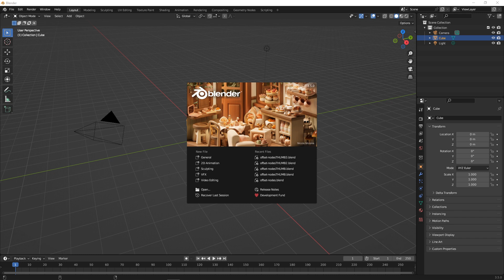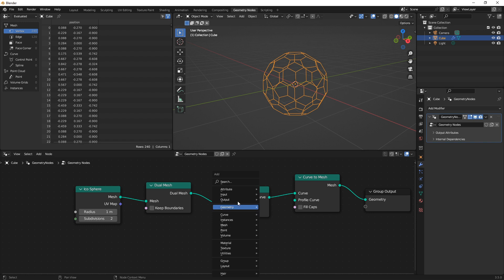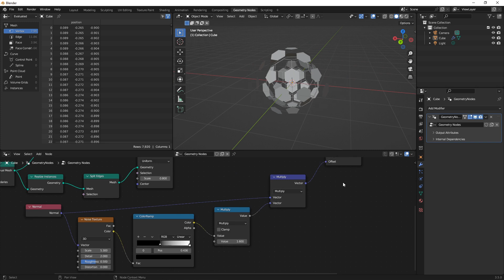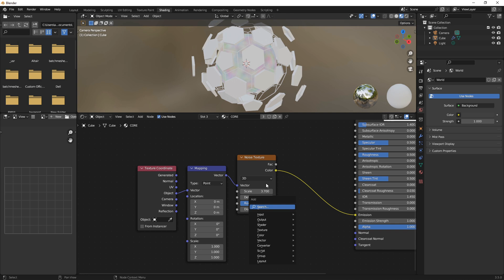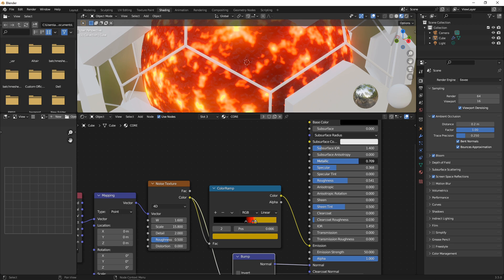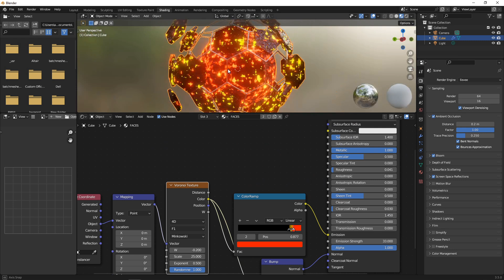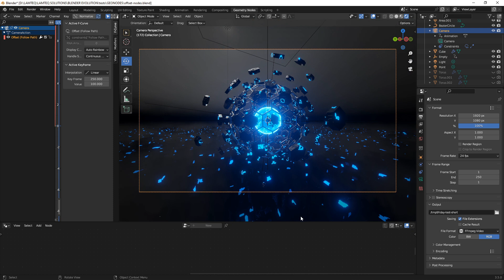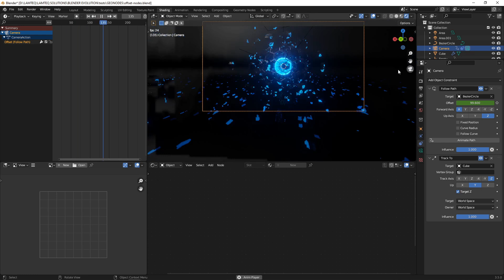Easy Abstract Sci Fi Animation with Geometry Nodes | Blender 3.5 Tutorial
Easy animation effect using geometry nodes in Blender

Join Vidiq and help promote your own videos and produce ideas for future videos

Current Machine - DELL 7740, I9-9980HK, NVIDIA Quadro RTX4000

Chapters
0:00 - Intro
0:10 - Welcome
1:00 - Ico Sphere Geometry Node
1:30 - Wireframe Sphere
2:30 - Offset Faces
6:30 - Inner Sphere Core
7:00 - Shader Nodes
13:10 - Modifications and Animations